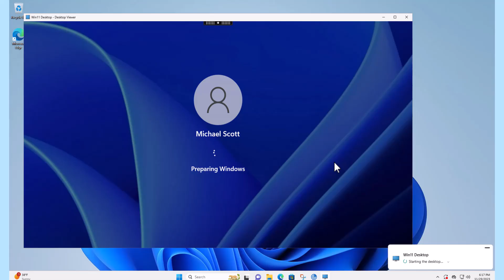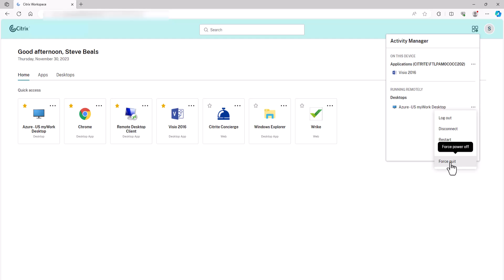Citrix Features Explained - Citrix Activity Manager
Activity Manager is a simple yet powerful feature in Citrix Workspace that empowers users to effectively manage their resources. It enhances productivity by facilitating quick actions on active apps and desktops from any device. Users can seamlessly interact with their sessions, ending or disconnecting sessions that are no longer required, freeing up resources and optimizing performance on the go.